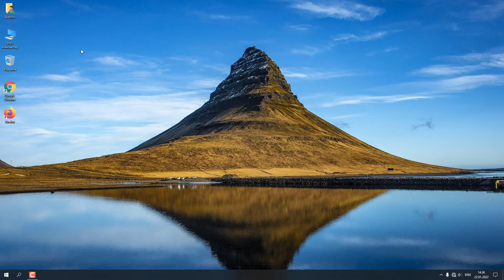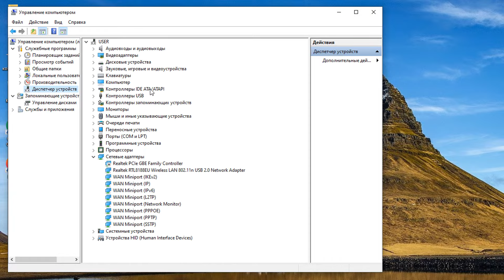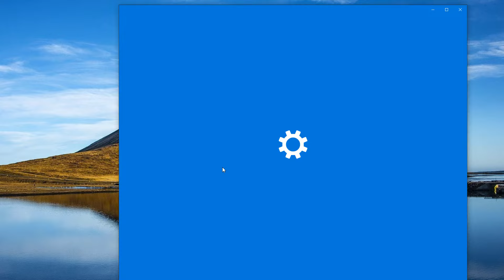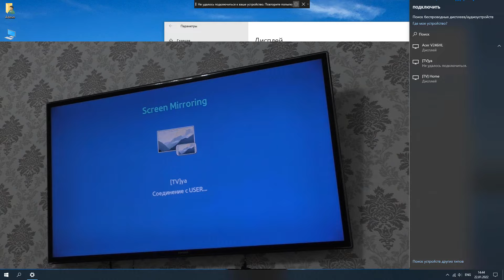Как подключить компьютер к телевизору через Wi-Fi.Подключиться к беспроводному дисплею Windows 10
Как соединить компьютер с телевизором по Wi-Fi? Как подключить компьютер к телевизору без проводов.Беспроводное соединение можно использовать для настольных компьютеров с картой Wi-Fі. Как передать изображение с компьютера на телевизор.Как дублировать экран компьютера на телевизор